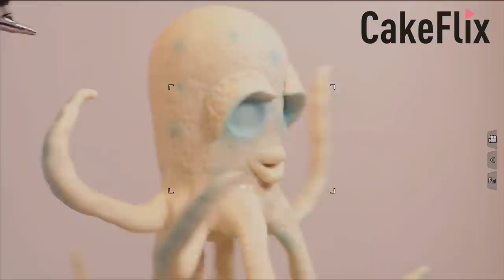Octopus | Live Show | CakeFlix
Watch our full live show of Paul making this cute little Octopus cake.